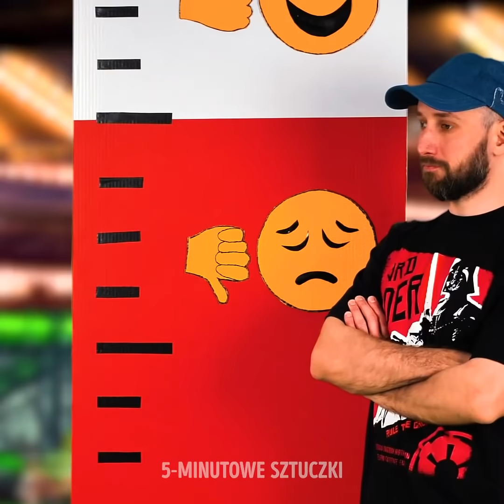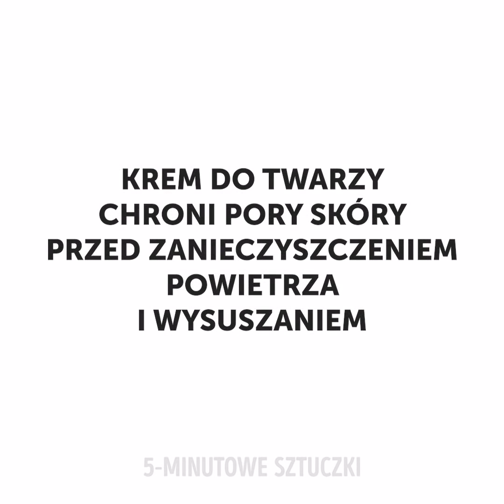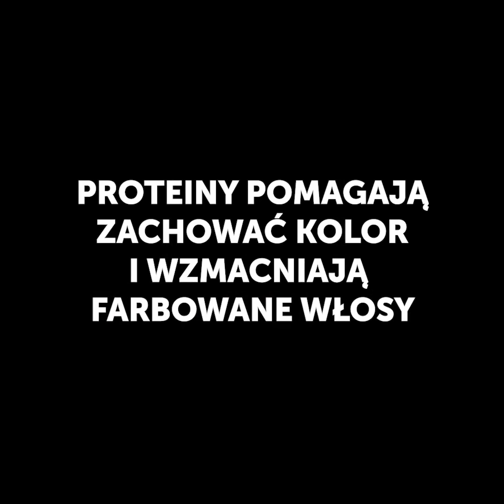32 NIEZWYKŁYCH HACKÓW DLA DZIEWCZYN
NIEWIARYGODNE HACKI KOSMETYCZNE

Każda z nas szuka inspiracji w mediach społecznościowych. Często jednak rozwój w zakresie wizażu zabiera sporo czasu i kosztuje wiele wysiłku. Dlatego w naszym dzisiejszym filmiku znajdziesz wiele fascynujących pomysłów na makijaż i sposoby na pielęgnację urody. Pokażemy ci jak zrobić sobie makijaż z produktów wykonanych w domu oraz wiele innych podstawowych trików.
- Jeśli nie masz pod ręką pęsetki, wyregulujesz brwi za pomocą trzech monet. Złóż je ze sobą, tak by stworzyły coś w rodzaju szczypców i gotowe!
- Przyrząd do masażu doskonale sprawdzi się podczas mycia głowy. Stymuluje on krążenie krwi w skórze głowy, co przyspieszy wzrost twoich włosów.
- Zmieszaj korektor z zielonym cieniem do powiek, jeśli chcesz pozbyć się zaczerwienienia skóry przed nałożeniem podkładu.
- Pokażemy ci także jak zrobić sobie tymczasowy tatuaż za pomocą eyelinera i lakieru do włosów.

ZNACZNIKI CZASU:
1:19 – Korektor do twarzy
2:43 – Jak rozplątać włosy
4:13 – Naturalne wybielanie zębów
5:49 – Balsam do ust
7:43 – Sposób na sińce pod oczami
9:02 – Sekrety kremu do twarzy